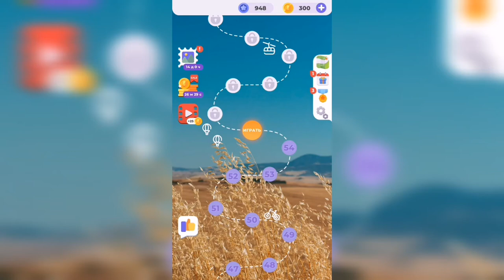Линия слова / Луга и поля / Уровень 55